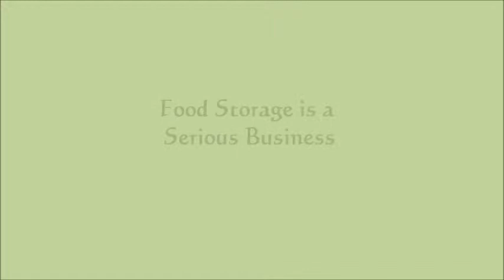Quorum Relief Intro Video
Food Storage is a Serious Business